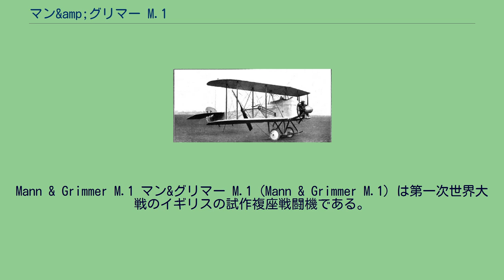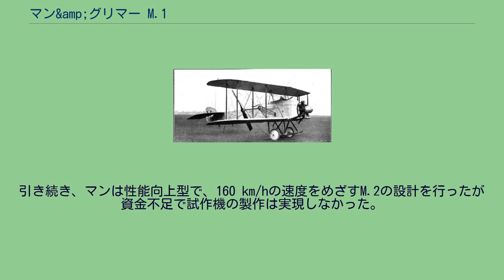マン&amp;グリマー M.1